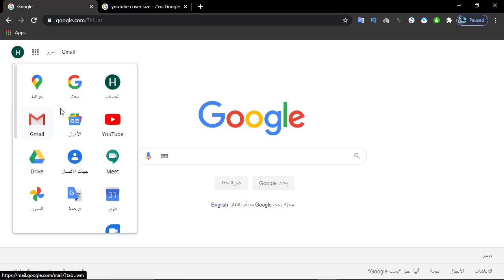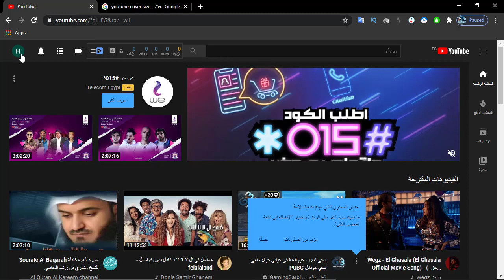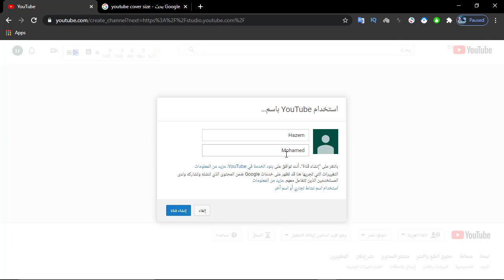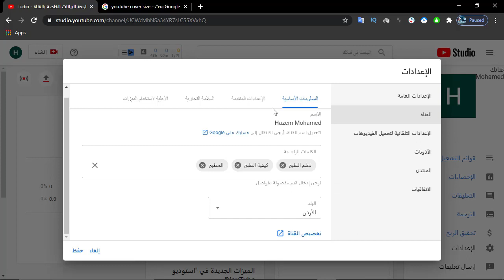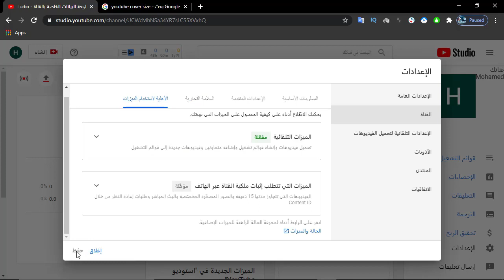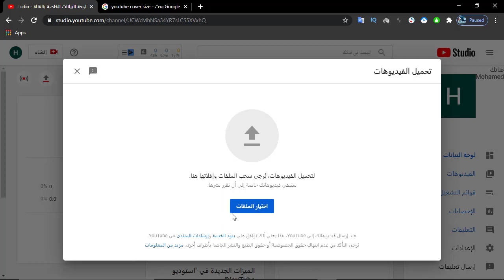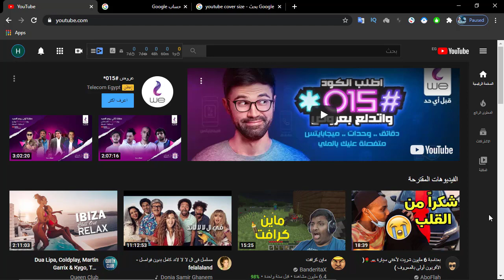إنشاء قناة يوتيوب من الالف الي الياء والربح منها للمبتدئيين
طريقة انشاء قناة على يوتيوب والربح منها بكل سهولة